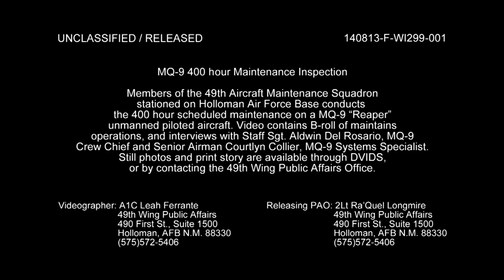MQ-9 Reaper Drone Maintenance (HD)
49th AMXS keeps the future of the Air Force in the skies.  HD Video by Airman 1st Class Leah Ferrante | Holloman Air Force Base Public Affairs Office | Date: 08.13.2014.  Members of the 49th Aircraft Maintenance Squadron stationed on Holloman Air Force Base conducts the 400 hour scheduled maintenance on a MQ-9 “Reaper” unmanned piloted aircraft. Video contains B-roll of maintains operations, and interviews with Staff Sgt. Aldwin Del Rosario, MQ-9 Crew Chief and Senior Airman Courtlyn Collier, MQ-9 Systems Specialist. Still photos and print story are available through DVIDS, or by contacting the 49th Wing Public Affairs Office.